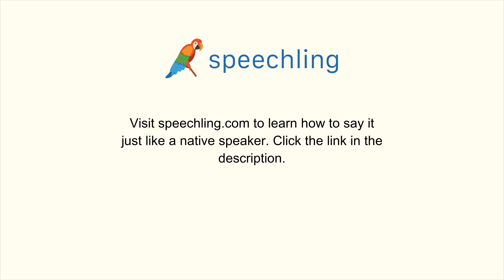How to say "Operate" in Portuguese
Male Voice:
Operar

Female Voice:
Operar

Male Voice Translation:
Operate

Female Voice Translation:
Operate